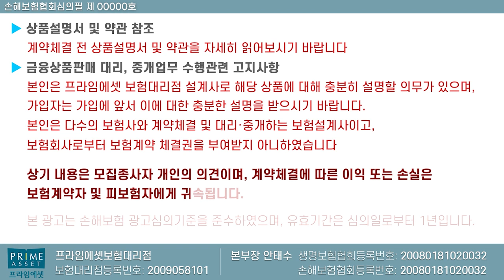심혈관진단비 가장 넓은 범위는?? (급성심근경색▶허혈성▶심장질환진단비)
요즘 핫이슈인 심혈관진단비중 보장 범위가 넓은
급성심근경색▶허혈성심장질환▶심장질환진단비 순으로

구성하는것이 좋습니다. 보험료 차이는 생길수있지만
단순한 급성보다는 보장범위가 넓은쪽으로 추천해 드립니다.

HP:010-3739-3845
카톡친구추가:r2an
카톡플러스친구:보험왕